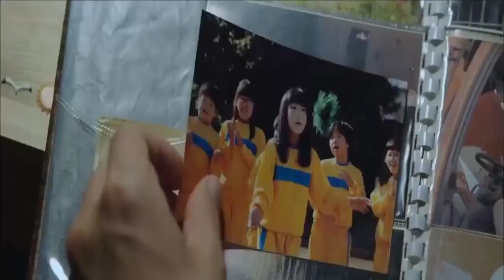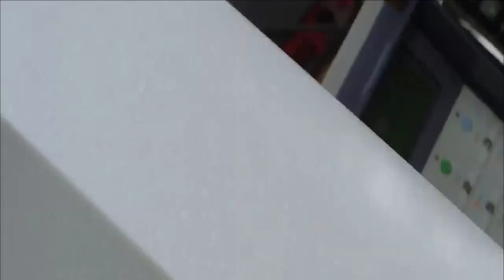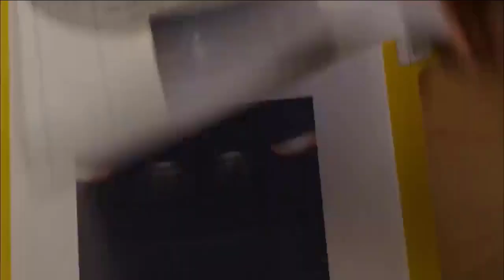Boy Sees The World In 0 12x Speed Slow Motion